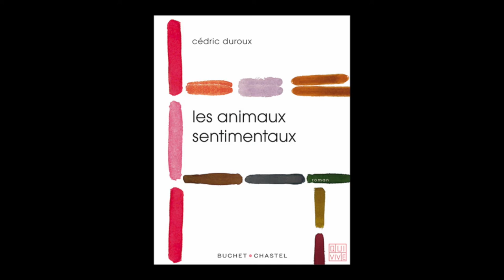Cédric Duroux - Les animaux sentimentaux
Cédric Duroux vous présente son ouvrage "Les animaux sentimentaux" aux éditions Buchet Chastel.